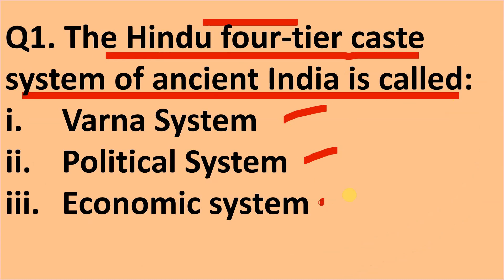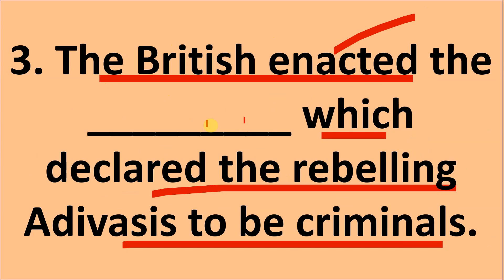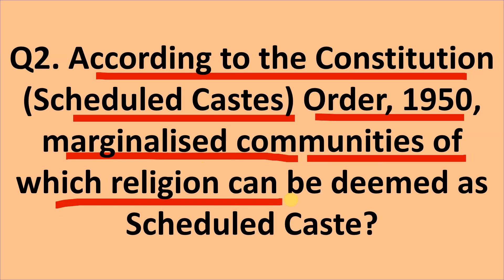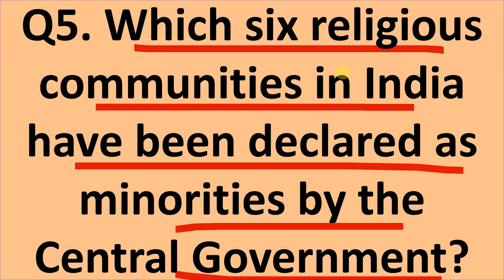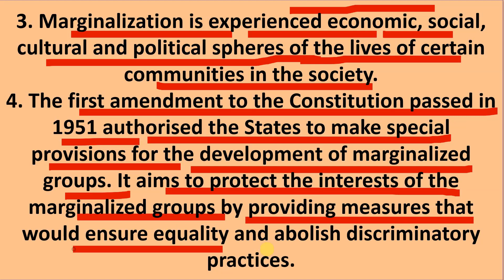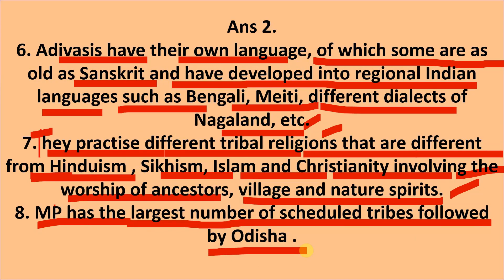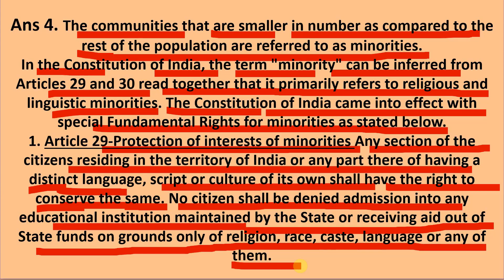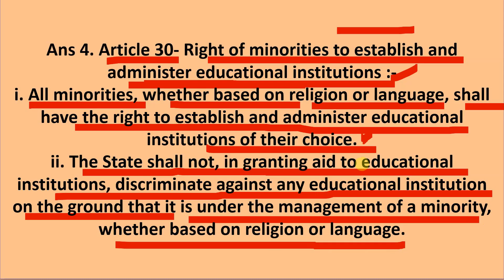Marginalization || Social and political life || Class 8 Chapter 7 Horizon my book of social science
YOUTUBE DESCRIPTION:
👉 YOUTUBE DESCRIPTION: Welcome to an educational exploration of Chapter 7, "Marginalization," from Horizon My Book's Social and Political Life series for Class 8.

In this video, we delve into the crucial issue of marginalization, understanding its impact on individuals and communities. Learn about the factors that lead to marginalization and how society can address and mitigate these challenges.

Explore real-life examples and gain insights into how marginalization affects people's lives. Whether you're a student or simply interested in social issues, this video offers valuable knowledge and perspectives.

Video include

"Chapter 7: Marginalization | Class 8 | Horizon My Book of Social Science"
"Exploring Marginalization: Class 8 Social and Political Life | Chapter 7"
"Horizon My Book - Social Science: Understanding Marginalization"
"Class 8 - Delving into the Issue of Marginalization | Chapter 7"
"Class 8 Social and Political Life: Examining Marginalization | Chapter 7"
Middle (Keyword in the middle):
"Horizon My Book Chapter 7: Marginalization"

"Marginalization Explored: Class 8 Social and Political Life"
"Class 8 - Unraveling the Impact of Marginalization | Horizon My Book"
"Unlocking Chapter 7: Marginalization | Social and Political Life"
"Class 8 Social Science - Understanding the Dynamics of Marginalization | Chapter 7"
"Class 8 - Horizon My Book: Marginalization | Social and Political Life"

"Marginalization: Chapter 7 of Horizon My Book's Social Science"
"Social and Political Life: Class 8 - Addressing Marginalization"
"Shaping Society: Marginalization | Chapter 7 - Social and Political Life"
"Horizon My Book - Marginalization | Class 8 Social Science | Chapter 7"

Marginalization,
Horizon My Book Chapter 7,
Class 8 Curriculum,
Social and Political Life,
Educational Videos,
Social Inequality,
Addressing Marginalization,
Factors of Marginalization,
Horizon Educational Series,
Chapter 7 Insights,
Social Science Education,
Shaping Society,
Educational Resources,
Class 8 Studies,
Marginalization Effects,
Historical Impact,
Horizon My Book Series,
Understanding Social Issues,